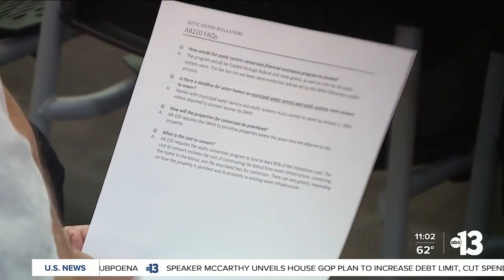Las Vegas property owners with septic systems concerned over proposed bill